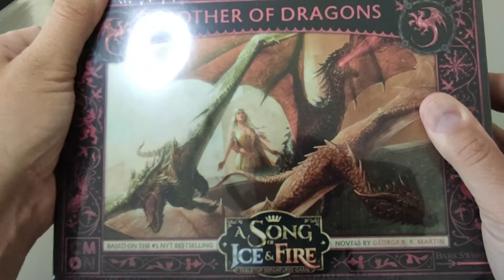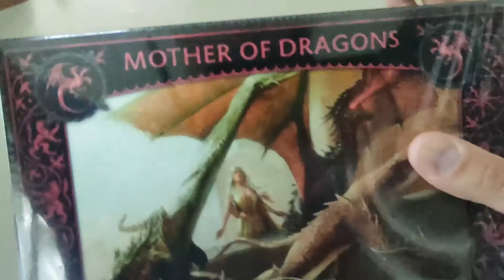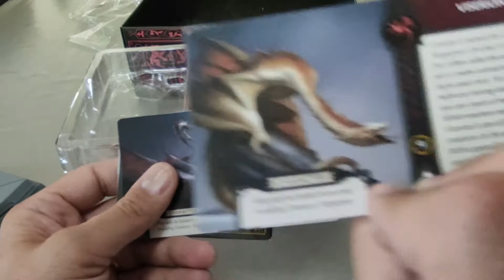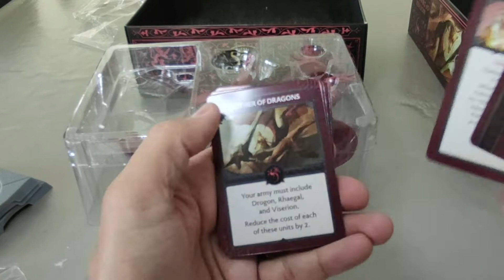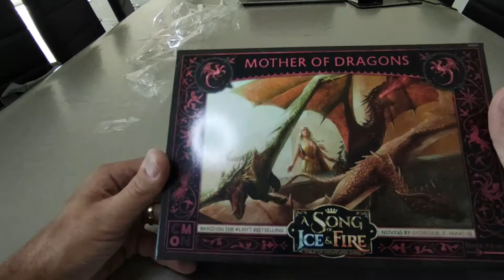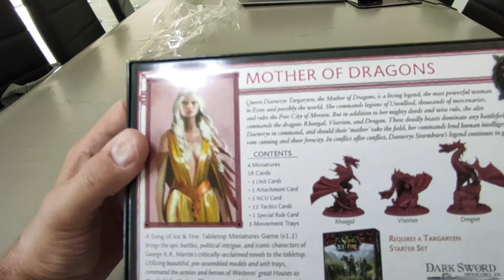Unboxing Mother of Dragons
Unboxing de la boite Mother of Dragon pour le jeu A Song of Fire and Ice (de Cmon), super jeu dans l'univers du Trone de fer ! Je conseille vivement d'aller voir les videos du Bar à Théo et Canal Vk continuera à en faire aussi !!